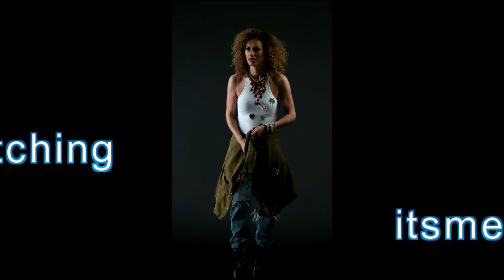Pills and Potions - cover by Valentina